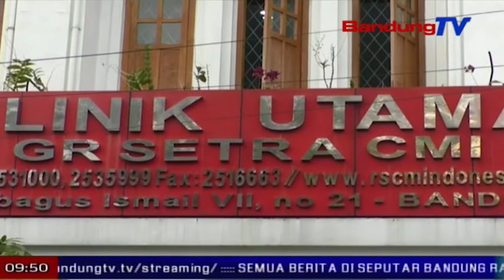Klinik Utama CMI Mampuh Numpes Kanker | TP | BANDUNG TV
TP | BANDUNG TV | ASTRI CAHYANI | kanker masih jadi panyakit anu dipikasieun ku masarakat dunya, utamana di indonesia. padahal, upama dideteksi ti anggalna mula, panyakit kanker bisa diubaran. kiwari, prakprakan uubarna bisa dipaju kalawan tradisional tur komplimenter, anu kaintegrasi jeung metode medis modern. prakprakan ngubaranana jadi pilihan keur anu boga panyakit kanker anu wegah dioperasi tur kemoterapi.